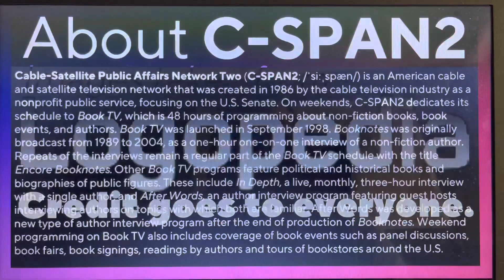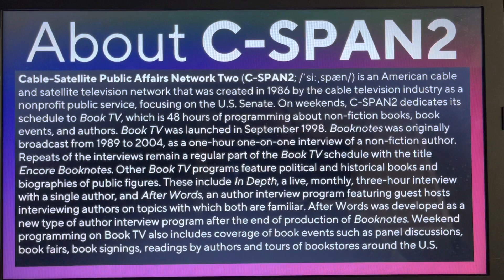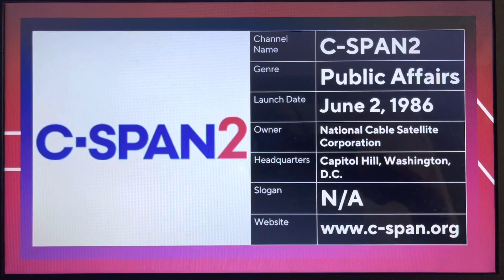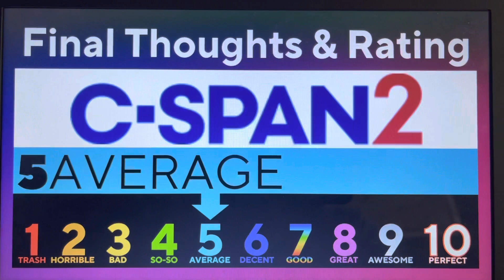Logo Reviews #47 - C-SPAN2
Hello, everyone! Welcome to Episode 47 of Logo Reviews! For this episode, we are taking a look at C-SPAN2! Enjoy, guys!